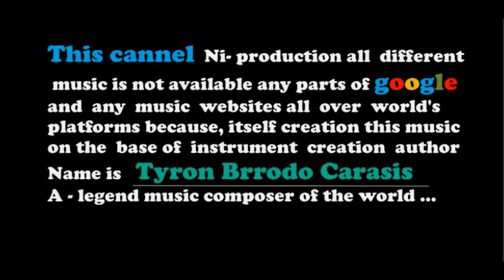Atarics royalty free music